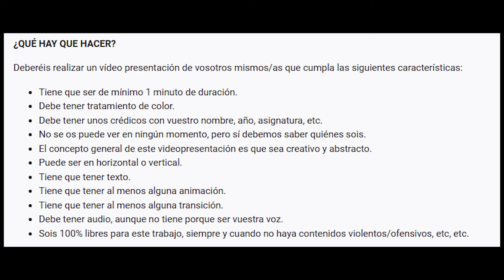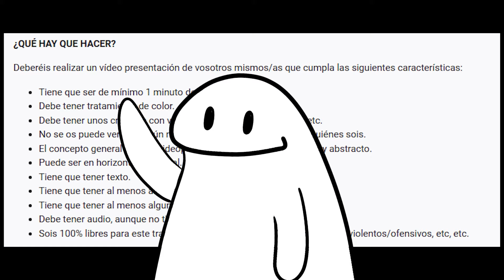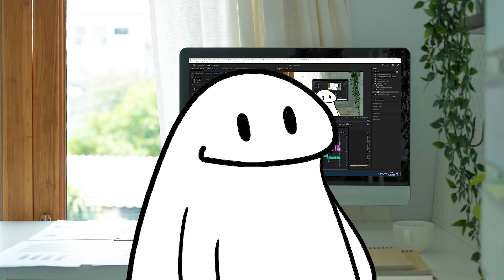Lo Absurdo de las Presentaciones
¿Cómo va eso, mis encantadores?

Como una obvia ACLARACIÓN, este vídeo es un proyecto chorra que tuve que hacer en el curso de Animación 2D/3D, videojuegos y entornos interactivos que estaba cursando. El proyecto trataba de presentarse, pero quise ir un poco más allá.

Me hizo gracia y he querido subirlo. Espero que al menos os sintáis identificados. AJAJAJA